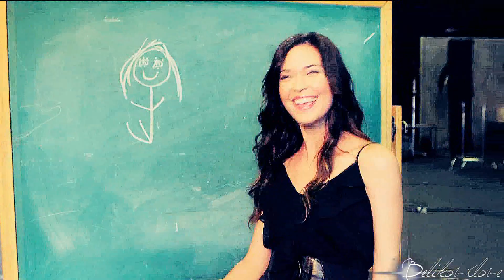God damn you're beautiful, Odette Annable! ♥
She wished Happy holidays to meeee {} I ADORE YOU ODETTE ANNABLE, THANK YOU FOR SEEING MY VIDEO !!!

I hope you'll have the most magical Christmas ever.

A tribute to the most gorgeous present anyone could ever have, Odette Annable. She is my piece of Heaven.

xx